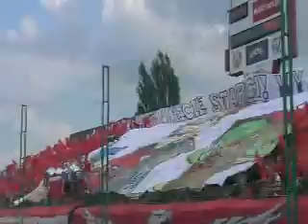Widzew Łódź - Lech Poznań 1:1 - doping/oprawa